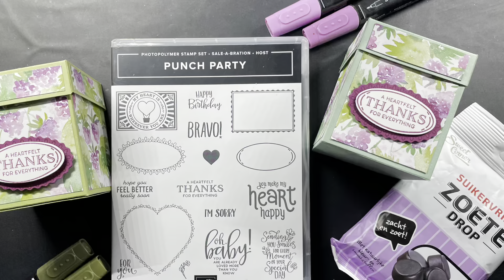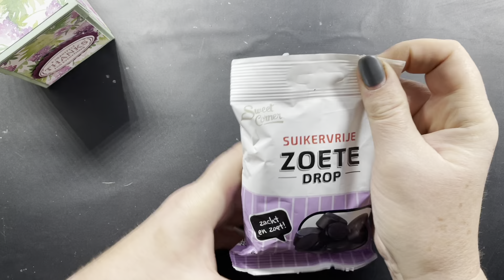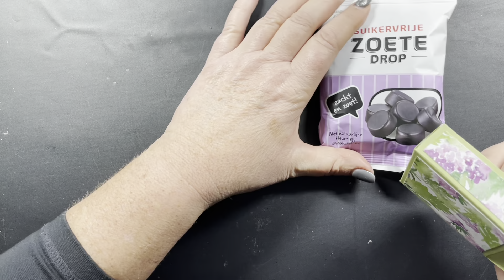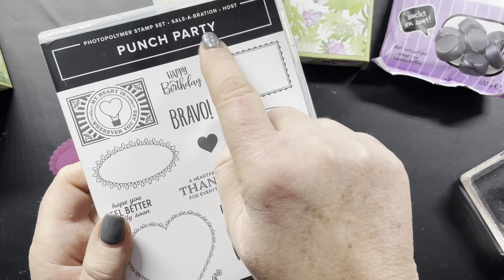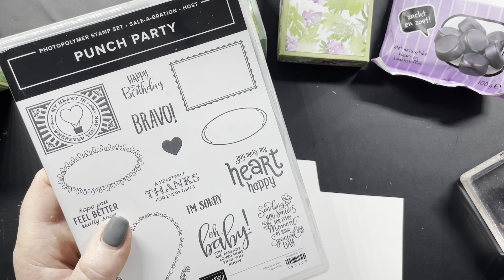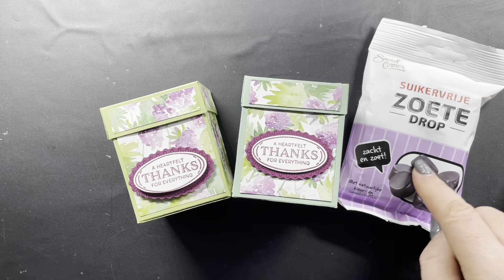Tutorial Schattig cadeau doosje met het Berry Delightful design paper Punch Party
Voor dit leuke doosje gebruikte ik de stempel Punch Party en het Berry Delightful dsp.